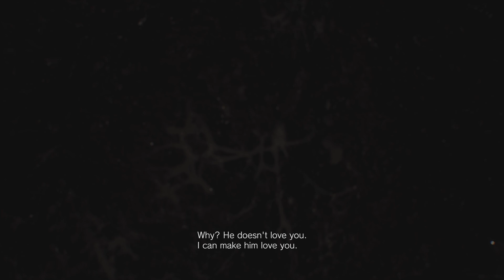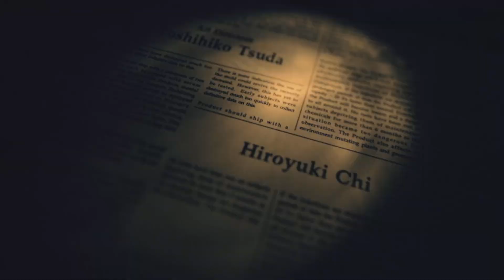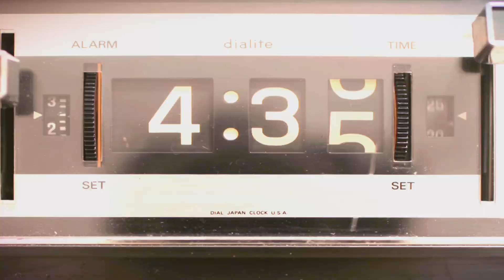THE FINAL BATTLE! Ep 7 (RE: Biohazard)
Instagram: turbo_020204